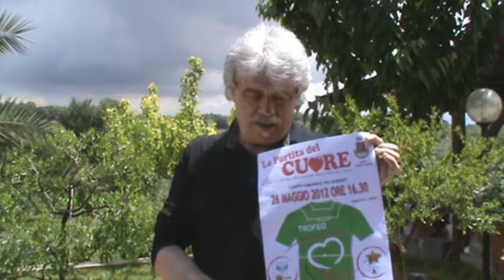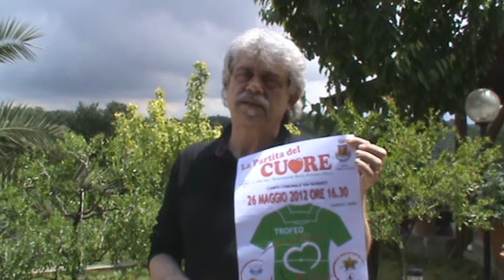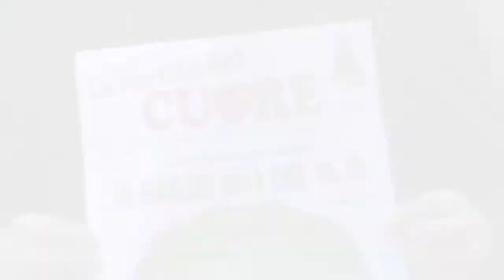L'"Associazione Nuovi Percorsi Onlus" vi invita alla Partita del Cuore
La Partita del Cuore organizzata dall'Associazione Nuovi percorsi Onlus si svolgerà sabato 26 Maggio a partire dalle ore 16.30 presso il campo sportivo di via Gioberti. Il quadrangolare sarà l'occasione per proseguire un discorso iniziato durante la campagna elettorale, ed un progetto denominato "Batti il tempo": scopo dell'iniziativa è quello di donare ad alcune strutture sul territorio (tra cui anche al campo sportivo) un defibrillatore.